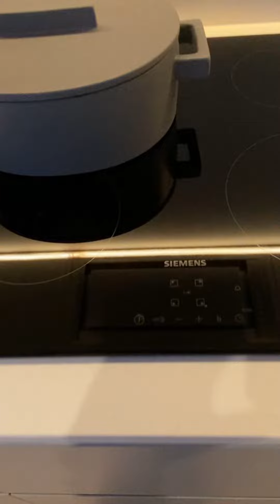【倫敦】倫敦一區 Capella國王十字新型住宅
👑 英國最新開盤的全台首發"倫敦國王十字車站新型住宅Capella"！​
🪄 座落於倫敦最繁忙的King's Cross國王十字車站，也就是著名的哈利波特電影裡霍格華茲特快列車的起始站場景

💎 倫敦一區精華地段，開盤不到三天，僅剩六成房源，再加上其距離英國頂尖大學UCL、KCL、倫敦政經及聖馬丁藝術學院僅需20分鐘車程，火熱程度連當地買家都搶先入手

更多資訊請聯繫英商首都集團 One Move Group